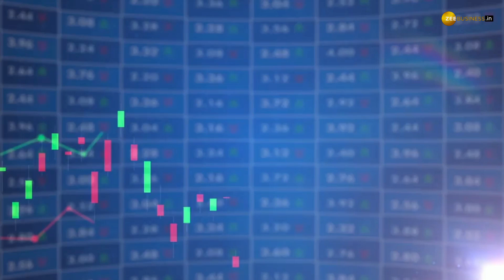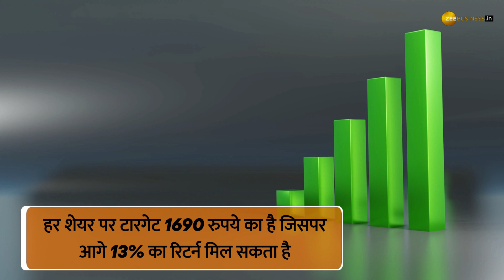Stock to Buy: Infosys सहित ये दो शेयर्स भर देंगे आपकी जेब! जानें ब्रोकरेज की इन्वेस्टमेंट स्‍ट्रैटजी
Stocks to Buy: ग्‍लोबल सेटीमेंट्स के चलते घरेलू बाजारों में दबाव देखा जा रहा है.विदेशी बाजारों में चौतरफा बिकवाली हावी है.इस बीच लॉन्ग टर्म के लिए कुछ क्‍वाॉलिटी शेयरों में खरीदारी का अच्‍छा मौका बन रहा हैं. जानिये इन शेयर्स पर क्या है ब्रोकरेज का सुझाव?